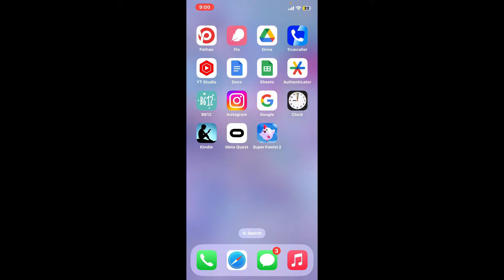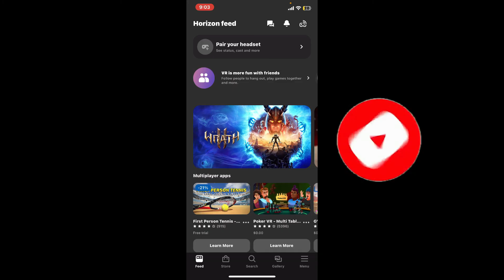How to Reset PIN Code on Oculus 2024? Reset Oculus PIN Number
Ensure the safety of your VR experience! Watch our tutorial on how to reset the PIN on your Oculus device. From accessing security settings to creating a new PIN, we've got you covered. Watch now and enjoy a secure virtual reality journey!"